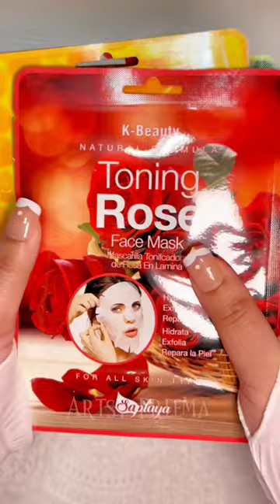K-Beauty Mask Sheets 💟